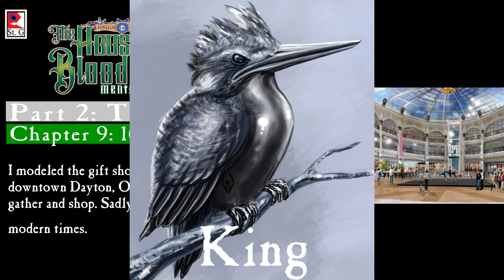Science Fiction Book Reading: HOBM P2C9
The House of Bloodstein: Mentralysis, P2, Chapter 9: 1000 Carahil Park

After being defeated in battle by The Jones, Kay finds respite in a place of wonder. While there, he makes a monumental discovery.